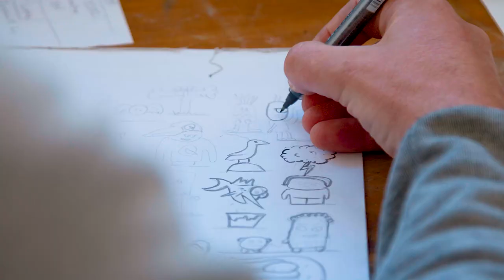Link Alliance CRL Art Week Auckland Installation Paul Walsh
Link Alliance and City Rail Link partnered with Artweek Auckland to deliver visual art experiences around the construction sites for the CRL future train stations.
Paul X Walsh worked at Canada Street just off Mercury Lane where the Karangahape CRL station is being built.
is one of New Zealand’s most prolific public artists, having painted dozens of murals and over 70 utility box artworks around the country.
Born and raised in Rotorua, he has lived in Ngongotaha, Wellington and London, and is now based in Auckland. He has been working as a full-time artist since 2012, before which he held down a wide range of jobs – including website design, DJing, selling travel books, working in music stores, making sandwiches and washing dishes.

Paul works in a range of mediums, from spray paint to watercolour.